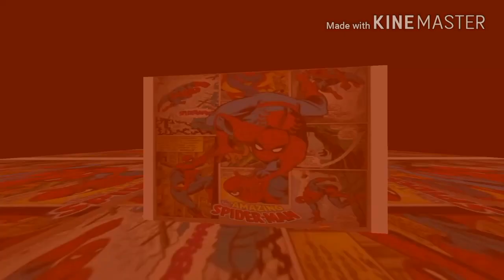Top 5 Adult Web Series : Part - 8 | Best Web Series 2021 | Hot Web Series | Arya Flicks